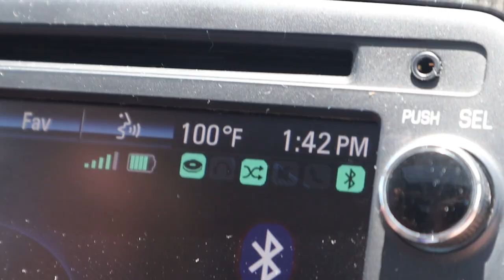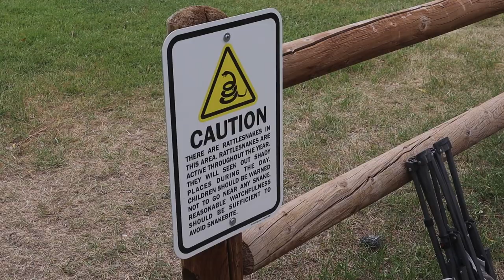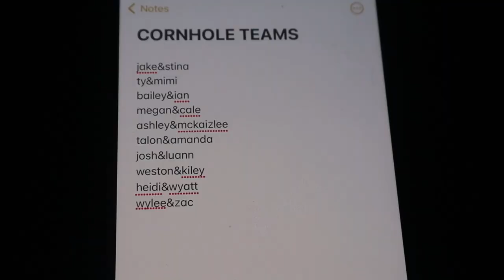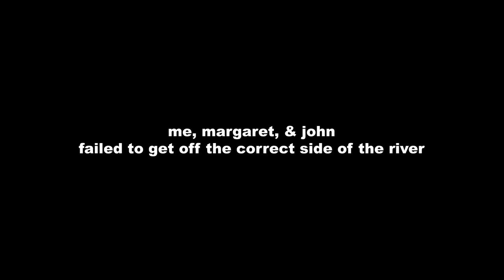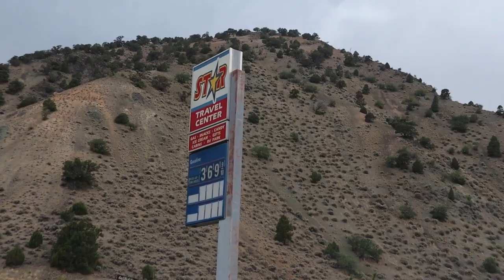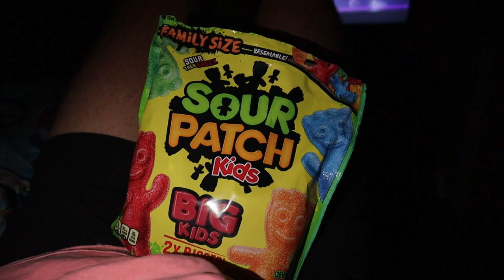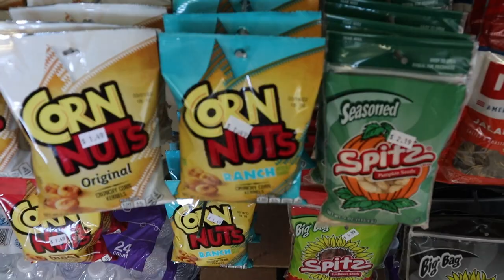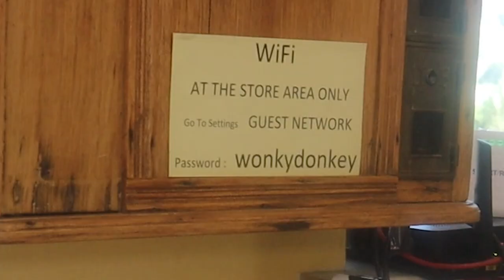my cursed family reunion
filmed this fun trip with the best family ever! so blessed. grab some snacks, enjoy the vid, and get yourself some new MWAH tees!

dates filmed: june 17 - june 20 2021